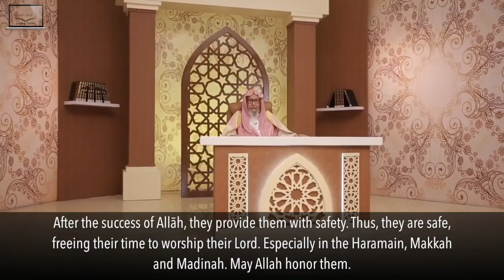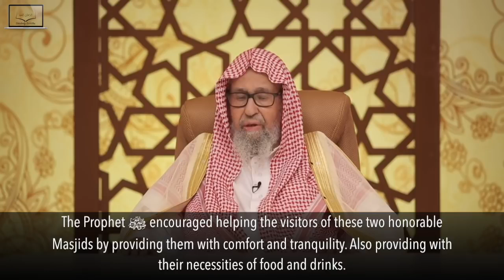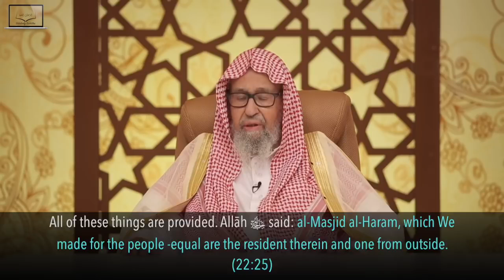Episode 2 | The Righteous Actions of the Rulers in Ramadhān | Sheikh Salih Al Fawzan